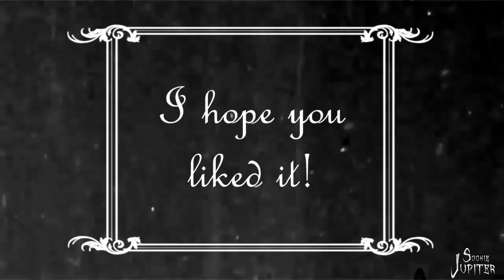The Avengers || CRACK #2 😁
[HD is your best friend - I didn't expect you guys would like my cracks that much, so THANKS A LOT for supporting, you guys are AMAZING! ♥♥♥] Soooo, I was almost bored to DEATH so I started some weeks ago working on several cracks. This one I finished today, so it's my second crack on youtube and I hope you enjoy it :)
It's a bit different than the other one, so please forgive me if it didn't turn out the way you expected after the other one, I hope you like it despite this fact.

Comments, advises and likes are always appreciated :)
Thanks go to JC aka the unholy highness for song suggestions and all my subscribers! ♥

Songs in order of appearance:

I'm no superman (Lazlo Bane)
A little party never killed nobody (Fergie)
Benny Hill theme (Benny Hill) + diverse comic sound effects
Pirates of the carribean theme (Hans Zimmer)
Wrecking ball (Miley Cyrus)
The winner takes it all (ABBA / Meryl Streep)
Tip-toe thru' the tulips (Tiny Tim)
Jeopardy Theme (?!?!?!)
I've got the power (Snap)
Time to say goodbye (Andrea Boccelli)
Monster (Skillet)
London Bridge (Fergie)
Best day of my life (American Authors)
Carmen ouverture (Bizet)
I've just seen a face (Jim Sturgess / Beatles)
Let it go cover (Caleb Hyles ♥)
I like bit butts (MC Hammer)
Hide and Seek (Imogen Heap)
Something there (Beauty and the Beast)
I saw you die (Apollo Drive)
I just called to say I love you (Stevie Wonder)
Dark in my imagination (Of Verona)
Here without you (3 Doors Down)

Colorings + Effects + Editing: SookieJupiter (sooo yeah - MINE!!)

Movies used: Thor, The Avengers, The Winter Soldier, Captain America, Iron Man 3, Finding Nemo, Spongebob Squarepants, Mulan, The emperors new groove, Not another Teen Movie, Family Guy, ASDF movies, Across the Universe, Sherlock, Disney's Goofy, Fairly odd parents, Despicable Me, A Clockwork Orange, Dead poets society, Game of Thrones

I OWNED NOTHING & ALL OF MY VIDS ARE NON-PROFIT!